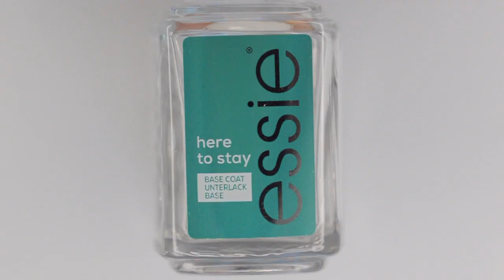Cat Paws Nail Art Design (tutorial)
Hey Guys! Today I've got a new mani for you.

Here are the polishes I used:
Base Coat: essie here to stay
Essie: Blue La La
Essie: Souq Up The Sun
Essie: Oktober Flirt
Essie: On Mute
Opi: I Just Can't Cope-Acabana
Moyou London: White Knight
Moyou London: Black Knight
Essie top coat

Hey! I’m Emy and I am a nail polish lover! I love to paint my nails for you and of course for myself, to let you inspire.